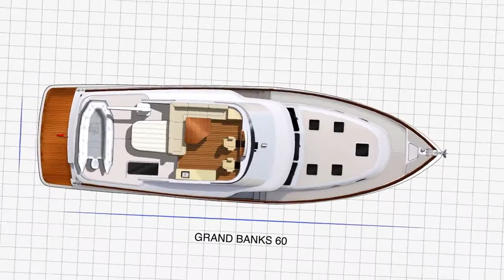Rebirth of an Icon Grand Banks Yachts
Grand Banks Yachts Limited - the company that pioneered the Downeast-styled cruiser – after its strong re-entry into European market thanks to the new “direct sales model” and the Eastbay 44 debut during last Boot Dusseldorf 2018 – releases details and latest news from the yard for this first quarter 2018.